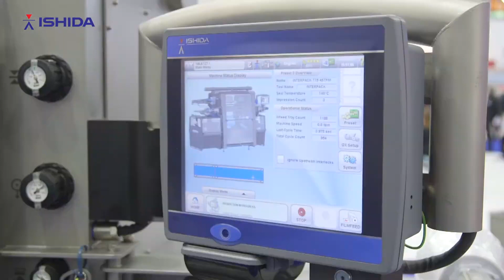ISHIDA im packaging journal TV - Fertiggerichte